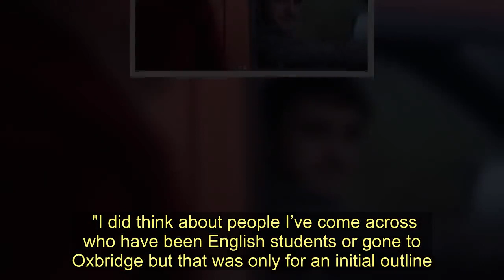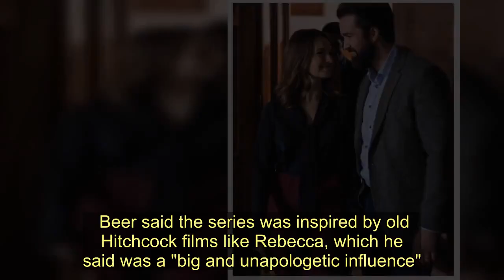The Deceived true story: Is the series based on real life? Star opens up on 'gaslighting'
Sign up for FREE now and never miss the top Royal stories again.  Please see our Privacy Notice for details of your data protection rights. The Deceived is making its debut on Channel 5 on August 3, and viewers are keen to find out more about the dangerous affair. The series follows student Ophelia (played by Emily Reid) who forms a relationship with her married lecturer (Emmett J Scanlan). Viewers are wondering whether the series is based on real life, and Scanlan and Reid have spoken exclusively to Express.co.uk with the answer. Trending   Is The Deceived based on real life? The Deceived follows Ophelia as she is haunted by the affair she had with Michael Callaghan. Michael was married to Roisin, a well-known writer from Ireland, who meets Ophelia at an event in the series. Scanlan said although the series was not necessarily based on real life, it does touch on real themes - including 'gaslighting'. He told Express.co.uk: "The series shines a torch on Gaslighting. For those unfamiliar with gaslighting or at least the term gaslighting, it’s the subtle and sometimes not so subtle psychological manipulation of a person. "Where that person or victim is fed misdirection and misinformation to such an extent that they begin to question their own sanity.    READ MORE   The Deceived start date: How many episodes are in The Deceived?  "It’s something that happens quite a lot, and probably isn’t as discussed as much as it should be." In the series Roisin is known to be a powerful character, and in the trailer she tells Ophelia: "Not all women are allies, Ophelia. Some are the enemy." The trailer shows Roisin died in a fire, and Ophelia ends up seeing her ghost around the house. She is convinced Roisin is still alive, and she is haunted by the fact she ruined Roisin's relationship with Michael. Speaking about her character, Reid told Express.co.uk: "Ophelia isn’t based on anyone in particular.   "I did think about people I’ve come across who have been English students or gone to Oxbridge but that was only for an initial outline. "It then became a holistic process where I drew on all sorts of things that eventually made her who she is. "Lisa [McGee] and Tobias [Beer]’s writing was so ingenious and she was already so vivid on the page just from a first reading that it wasn’t too difficult to get a sense of her." Throughout the series, it seems Ophelia is emotionally manipulated by both Michael and Roisin. Normal People star Paul Mescal plays Ophelia's confidante Sean McKeough in the series.    READ MORE   The Deceived cast: Who is in the cast of The Deceived?  Speaking about the theme of gaslighting he said: "It's great to be a part of something that is showing this. "To be honest I imagine the situation in this drama is a common occurrence, unfortunately. "Ultimately whether it is gaslighting or abuse, it is about a person in power manipulating the situation and that